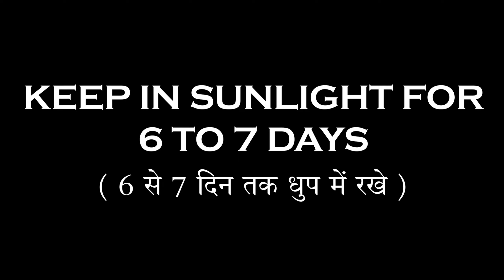Traditional Aam Ka Chunda Recipe | Easy Mango Pickle | आम का छुंदा बनाइए आसानी से | Biba Di Cooking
Welcome to Biba Di Cooking Channel, In this Channel share various kinds of dishes/recipes in my style which is very simple to make with ingredients available at home and can be easily understood so that anyone and everyone can make it. I make Indian, Chinese, Delhi style, Mughlai, Sweets, bakery items and various other cuisines.

Prep time: 10-15 minutes
Cooking time: 6-10 days
Serves: 1.4 kg (approximately)

Ingredients:
 • MANGO | आम 1 KG
 • POWDERED SUGAR | पीसी हुई शक्कर 1 KG
 • KASHMIRI RED CHILLI POWDER | कश्मीरी लाल मिर्च पाउडर 2 TBSP
 • CINNAMON POWDER | दालचीनी पाउडर 1 TBSP
 • CRUSHED BLACK PEPPER | कुटी हुई काली मिर A PINCH

METHOD:
To make aam chunda you’ll firstly need wash the mangoes very nicely & then dry them using a cloth or tissues, make sure that the mangoes are completely dry.
 • Further start peeling the mangoes, once you are done peeling the mangoes, you’ll have to grate them.
 • Start grating the mangoes through the large holes of the grater, you don’t have to use the finer holes, discard the seed of the mango once you reach the centre, grate all the mangoes similarly.
 • Transfer all the grates mangoes into a large heatproof glass bowl or a stainless-steel vessel, make sure that the bowl is clean & dry.
 • At this stage you are going to add the salt & turmeric powder, now mix everything well using your hands until everything combines.
 • Further add the powdered sugar, you’ll need to add it in batches & make sure that you sieve it before adding.
 • Add the powdered sugar in batches & mix well after adding each batch, there should be no lumps of sugar, using powdered sugar would be ideal as it melts immediately after adding & mixing it in.
 • Now cover the bowl with a muslin cloth & tie it very tightly using a string, your initial prep for the chunda is done.
 • Keep the chunda indoors overnight once you prep it till this stage.
 • The very next morning place the chunda outside on the terrace under direct sunlight till evening.
 • Bring the chunda indoors again after the sun sets, you’ll then need to open the muslin cloth & stir the chunda well using a clean spoon, the sugar settles on the bottom so stirring it is very important.
 • Cover it again with the muslin cloth & keep it indoors overnight.
 • Repeat the process of keeping it under direct sunlight then bringing it indoors & keeping it indoors overnight for 6-10 days until the sugar syrup thickens & almost reaches one string consistency.
 • Once you have repeated the process for 6-10 days & the chunda has almost reached one string consistency, you’ll have to add the further ingredients.
 • Now add the kashmiri red chilli powder, cinnamon powder, crushed black pepper
 • After mixing it cover it again with the muslin cloth & keep it under the sunlight for final 2 hours.
 • After the final stage the chunda will be ready, store it in an airtight glass jar & it will last upto 1-2 years.